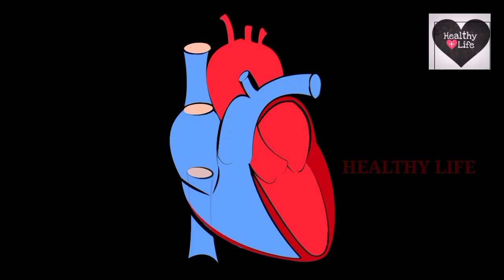முளைகட்டிய வெந்தயம் பயன்கள்/benefits of fenugreek/health benefit/health tips/tamil/healthy life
முளைகட்டிய வெந்தயம் பயன்கள் /மருத்துவ குணங்கள் /health benefit /health tips/தமிழ்

மேலும்

Any video or images in this video has been used only to convey messages to the viewers. I don't intend to infringe the copyright of anyone.